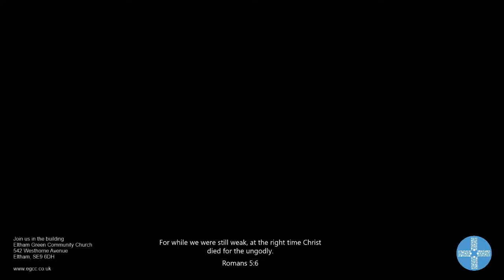EGCC // The life and times of Jesus Christ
Message from Daniel Bull.